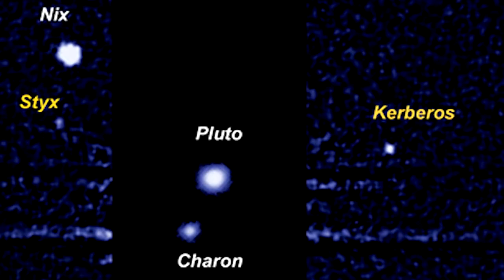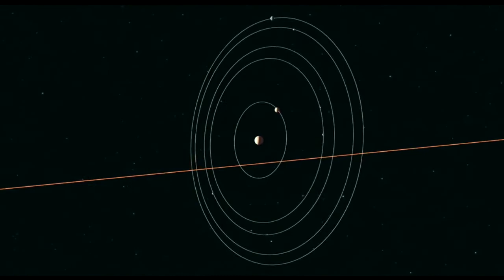Плутон планетоид От А до Я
Съемки Плутона